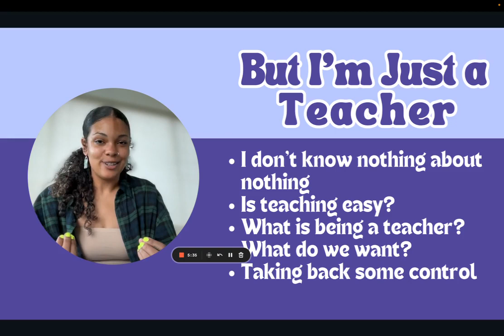How to Start A Teacher Business by Realizing You're More than a Teacher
Oftentimes, I hear teachers tell me they are "just a teacher" and are scared to start their business because they don't know if they have what it takes. But teaching is the hardest job in the world! You can take your skills from the classroom and make money online as a teacher!

Do you know you're made for something MORE and think you're finally ready to let go of the fear you've been sitting in?